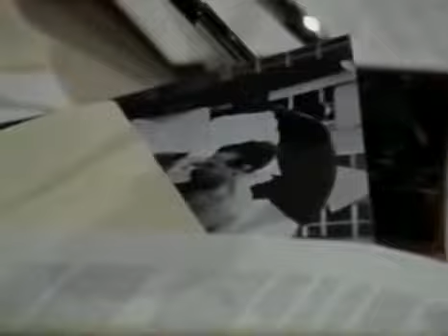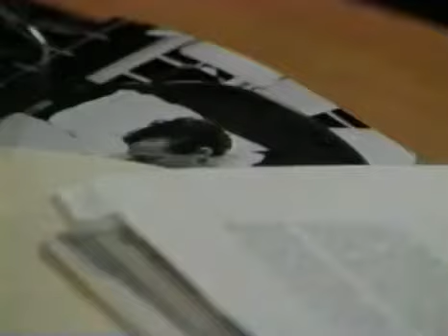Guiding Light September 30th, 1992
Guiding Light Wednesday September 30th, 1992